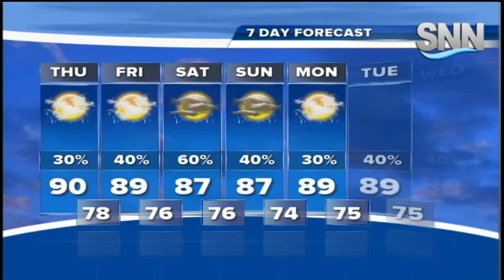SNN: Thursday Afternoon Weather Update 9/10/15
Slightly drier to start out before increasing rain chances and clouds move in this weekend.